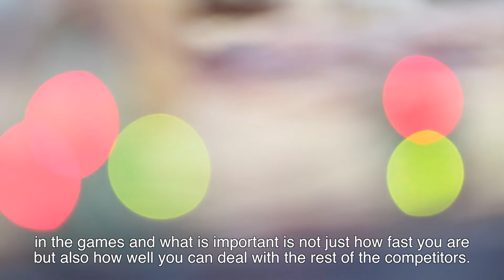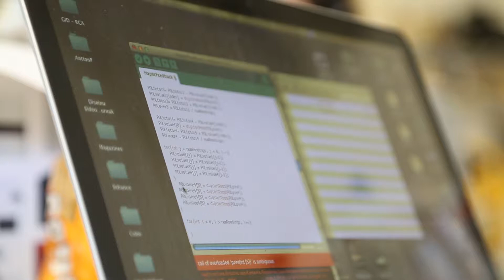RTSIC IDE/GID 2014: Group 7 - Project Glimpse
Visually impaired skiers race with a sighted guide who travels a few meters ahead of them. They rely on verbal communication and have no means of independently gauging where objects are around them. Glimpse gives independence to Paralympic skiers and snowboarders by providing relative position awareness via multi-sensorial feedback, mixing biomimicry and new technology. Glimpse presents opportunities for new sports by creating a safe environment for multiple athletes competing on the same track. Our ambition is to enhance the experience for both the athletes and the public.

Team Members:
Giulio Ammendola,
Naomi Bailey-Cooper,
Sungwhoon Cho,
Antton Pena